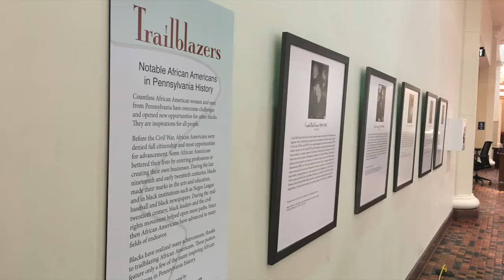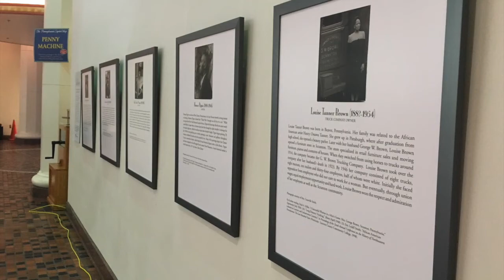Trailblazers: Notable African-Americans in Pennsylvania history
In commemoration of Black History Month, the Pennsylvania Department of General Services and Pennsylvania Historical and Museum Commission have updated the exhibit, "Trailblazers: Notable African Americans in Pennsylvania History," with eight new posters of African-Americans who played a significant role in the history of the Pennsylvania.